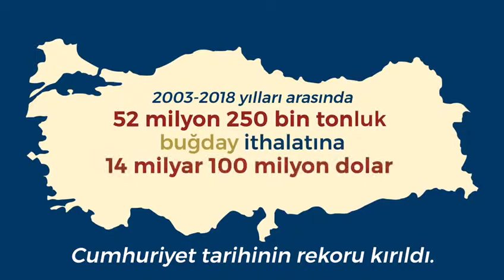Çiftçimize verilmesi gereken destek ithalata gidiyor!